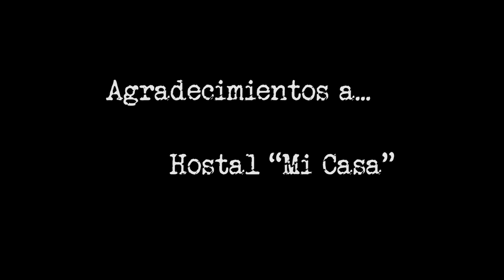Cass - Cortometraje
Cass una prostituta joven entra a un bar donde se encuentra con un hombre solitario. Tras un intercambio de miradas el hombre se ofrece a pagárle una cerveza para que así no la saquen del lugar. Este hecho desencadenara en una serie de situaciones que hará que la realidad de ambos tome otro rumbo.

¡Síguenos!

UNI5TV es el laboratorio de experimentación audiovisual del programa de comunicación social y periodismo de la Universidad del Norte. El lugar que nos permite, a través de una cámara, imaginar, capturar y crear nuestra realidad.

En este laboratorio hay lugar para diferentes temas de expresión, como la música, la cultura, el deporte y todo lo que a los jóvenes realizadores les interesa en el ámbito creativo; busca explorar a través de la cámara diferentes miradas de la realidad.

DIRECCIÓN: Selena Gonzalez
PRODUCCIÓN: María de los Angeles
DIRECTORA DE ARTE: Melissa Molina
DIRECTOR DE FOTOGRAFÍA: Jesús Álvarez
CÁMARA: Alvaro Mozo
LUMINOTECNICO: Wilson Martínez
SONIDO: Cristian Meneses y Samuel Avendaño
EDICIÓN: Alvaro Mozo
ASISTENCIA DE EDICIÓN: Valeria Osorio
DISEÑO SONORO: Jesús Álvarez

EQUIPO UNI5TV

DIRECCIÓN: Yamil Cure
PRODUCCIÓN GENERAL: Sandy Millán
REALIZACIÓN GENERAL: Alvaro Mozo
DISEÑO GRÁFICO: Johan Corrales
COORDINACIÓN DE COMUNICACIONES: María Angélica Molina

Este audiovisual es realizado por estudiantes como parte del ejercicio académico y no representa opinión o consentimiento oficial de la Universidad del Norte, por lo que esta no adquiere ninguna responsabilidad por su contenido.